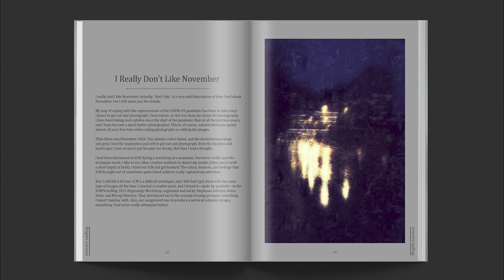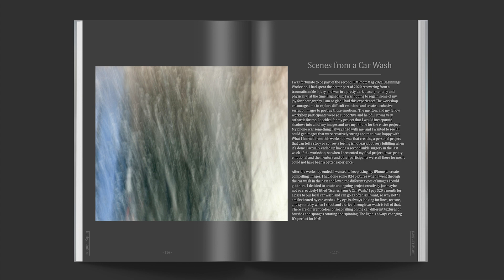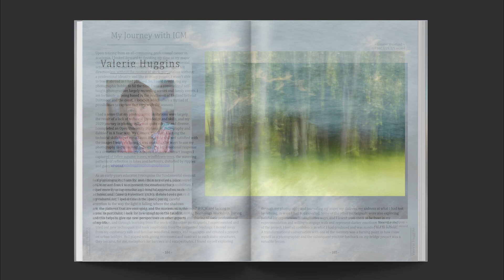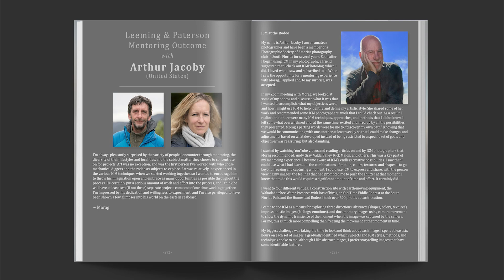ICM Photography Magazine March 2022 Preview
This special issue is dedicated to featuring and showcasing the incredible ICM talent, imagery, and articles of 13 participants from the 2021 ICMPhotoMag Beginnings Workshop last January-March, as well as 33 Readers' Gallery images from ICMPhotoMag Network members, and more.

You don't want to miss this amazing issue, which wonderfully shows the power and beauty of how working towards a themed project can bring new creativity and inspiration to your ICM journey.

Additionally, much of what we do in the ICMPhotoMag Network Membership Community is based on these New Beginnings workshops...only in a less intense, work-at-your-own pace environment, with live monthly Zoom sessions, content, themes, inspiration, feedback, and more.

In addition to the stunning work by all the photographers, this issue has already garnered feedback as being a spectacular work of art, in and of itself, and quite possibly the best issue to date.

As always, annual subscriptions (beginning with the next issue in June) are also available